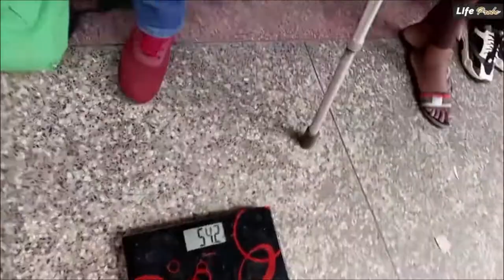Random Acts of Kindness - Faith In Humanity Restored #1 | Inspiring one life at a time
This was the best project we ever did, looking forward to doing more.